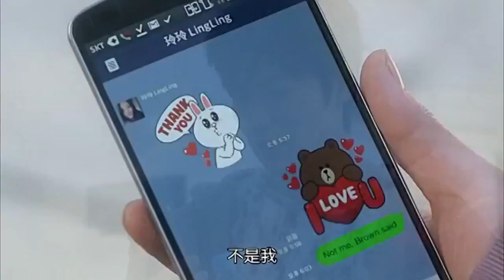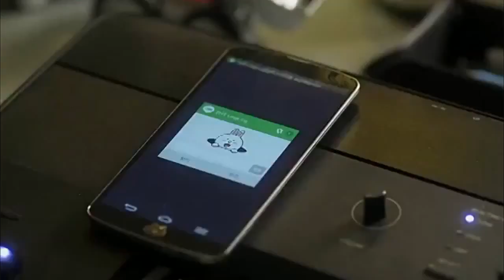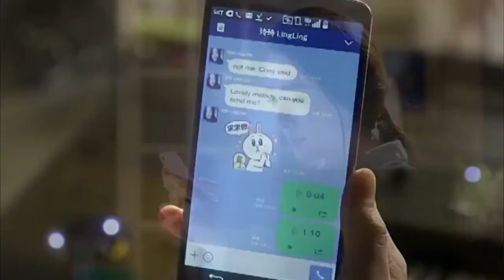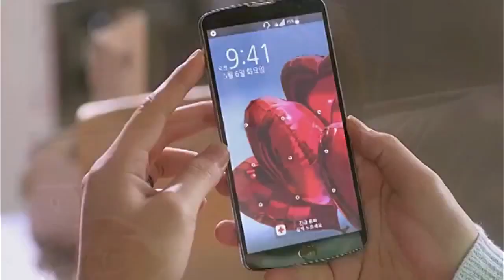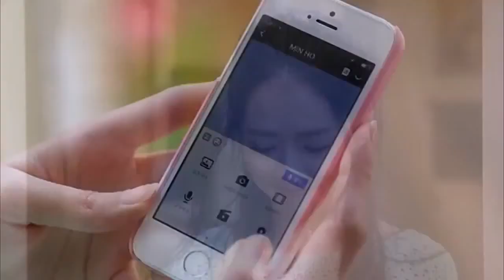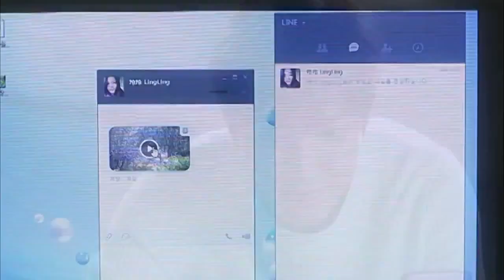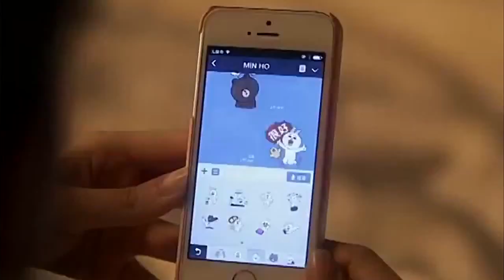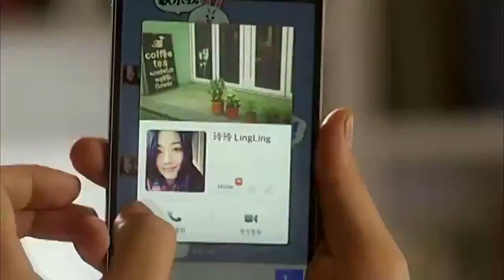One LINE Romance - episódio 2 (sub PT-BR)